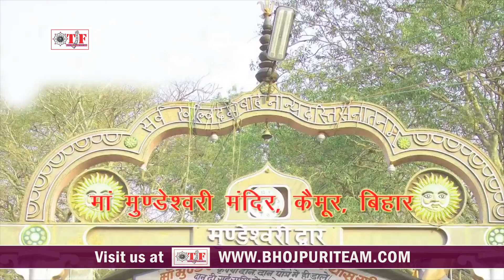Mundeshwari Darbaar ~ Ranjan Nirala Devi Geet ~ Bhojpuri Navratar Song 2018 ~ Ma Dikha Da Ek Bar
Album : Beutifull Face Ma Dikha De Ek Baar

Singer : Ranjan Nirala (Jawahar Kumar )

Lyrics : Mahendra Ji & Santosh Kumar

Music : Raoshan Singh

TF  - 7413/3

song,teamfilm,team film bhojpuri,team film bhojpuri song